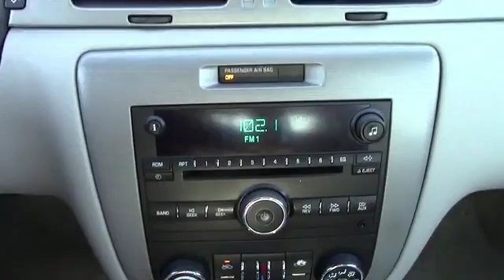2007 Chevrolet Impala 85352 - Oak Ridge TN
Phone:
Year: 2007
Make: Chevrolet
Model: Impala
Trim: LT
Engine: 3.5 liter 6 Cylindercylinder FWD
Transmission: 4-Speed Automatic
Color: Silver
Mileage: 106645
Address:
VIN:2G1WT58KX79114567